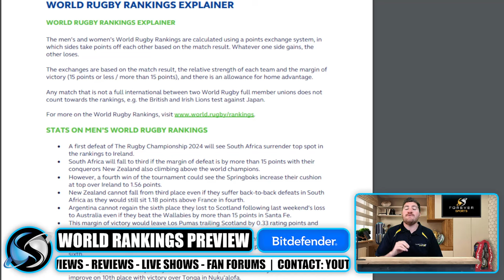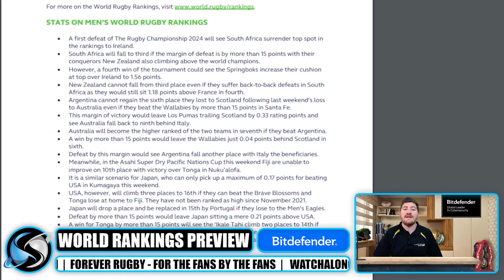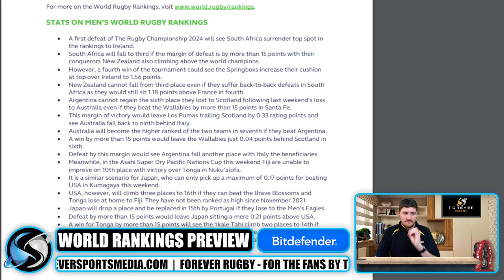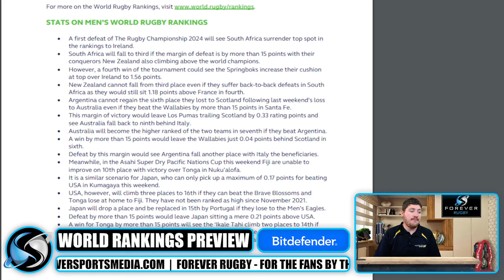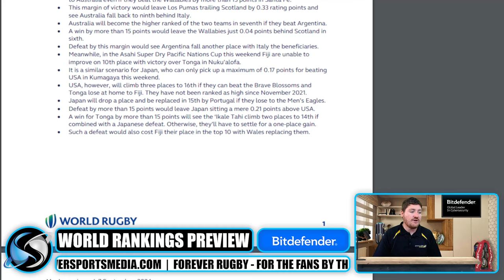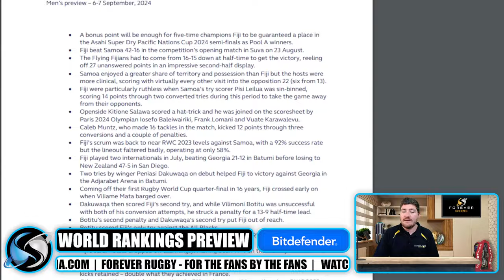SPRINGBOKS RISK LOSING #1 SPOT IN THE WORLD! | World Rankings Preview